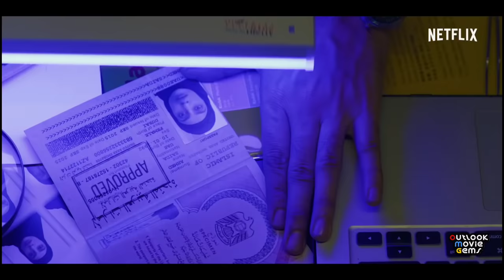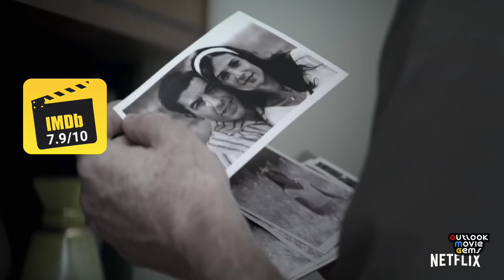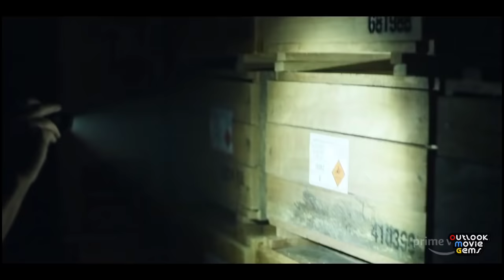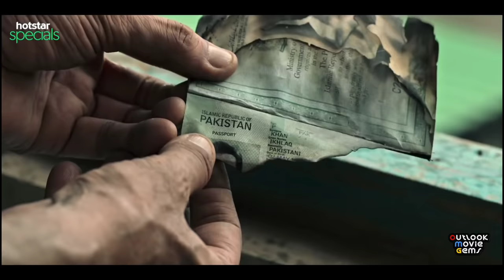Top 10 Best Spy/Thriller Web Series | Spy,Espionage,Action,Thriller,Suspense | Netflix Amazon Zee5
Web series Based On Terrorism You Completely Missed. Top 10 Best  Spy/Thriller Web Series | Best Espionage Action Thriller Suspense Web Series Of All Time.

The web series are full of Action and Thriller Activities. Every web serie have a mission which make you hook till the end of the series. Most Of These Are Based On Terrorism. Hope you enjoyed the video. You Can Judge It With your Comment This List is Arrangened As Per Imdb And Google Users Rating. Please do Like/Share The Video.

New Channel :
SHARE THE INFORMATION ↗️
LIKE FOR MOTIVATION 👍
AND YOUR SUPPORT,
INCREASE MY DETERMINATION 🙏

Watching A Movie Alone ?
Get A Better Sound Experience. Here Are Top 5 Best Earbuds Under 2000/-

1. boAt Airdopes 441 TWS Ear-Buds

2. Noise Air Buds Truly Wireless Earbuds

3. realme Buds Air Neo True Wireless

4. Noise Shots Neo 2 Wireless Earbuds

5. Redmi Earbuds S TWS

Watching The Movie With Family Or Friends ?
Get A Better Sound Experience. Here Are Top 5 Best Home Threaters Under 4000/-

1. Philips SPA8140B/94 4.1

2. Zebronics Zeb-SW3490RUCF 4.1

3. F&D A140X 37W 2.1

4. Philips Audio SPA5128B 5.1

5. Zebronics BT4440RUCF 4.1

My Recommendations :

Top 10 Best Movies Like A Quiet Place. 10 Best Creature Survival Horror Movies In Hindi | ImDb

Top 10 Best Natural Disaster Movies In Hindi | Best Disaster Survival Movies On Netflix Amazon Prime

Top 10 Best Heist/Robbery Movies In Hindi |10 Best Hindi Dubbed Hollywood Movies On Netflix & Amazon

Top 10 Survival Movies As Per IMDb Ratings | Best Hollywood Solo Survival Movies in Hindi & English

Top 10 Best Hindi Web Series Available For FREE | Best Crime Thriller Web Series On MX Player